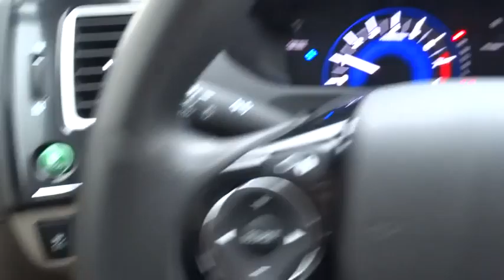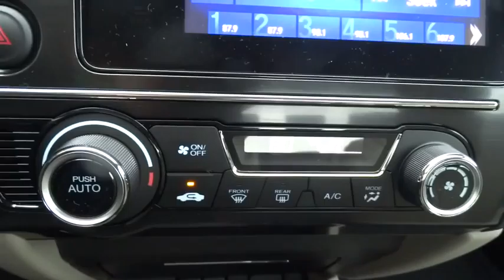2015 Honda Civic Sedan Elmhurst, Oak Park, River Grove, Bellwood, Franklin Park , IL 50251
2015 Honda Civic Sedan
2015 Honda Civic Sedan EX - Stock#: 50251 - VIN#: 19XFB2F88FE006660